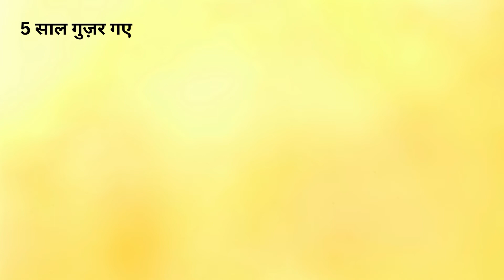Algyojha (बटवारा) by Munshi Premchand | Full Story in Hindi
‘अलग्योझा’ कहानी में 10 साल के बच्चे रग्घू की मां की मौत के बाद उसके पिता भोला महतो दूसरी शादी कर लेते हैं. नई मां पन्ना रूपवती है. लेकिन रग्घू को अब घर के सारे काम करने पड़ते हैं और पिता भोला अपनी रूपवती पत्नी पन्ना की बातों पर ही भरोसा करते हैं. रग्घू जब 18 साल का हुआ, तो उसके पिता का निधन हो गया. यानी भोला महतो की मौत शादी के 8 साल बाद हो गई. इस बीच पन्ना 4 बच्चों की मां बनी. प्रेमचंद की इस कहानी में उम्र का हिसाब-किताब रखते हुए यह बात सामने आती है कि जब भोला महतो की मौत हुई तो दूसरी पत्नी से पैदा हुए उसके सबसे बड़े बेटे केदार की उम्र अधिकतम 7 साल रही होगी और सबसे छोटी संतान की उम्र अधिकतम 4 बरस. इस कहानी में रग्घू का चरित्र बेहद उदार शख्स का है. वह अपने पिता भोला महतो की मृत्यु के बाद घर का सारा बोझ उठा लेता है. अपने चारों छोटे भाई-बहनों का ख्याल रखता है. खेती बारी संभालता है. इस तरह 5 वर्ष और बीत जाते हैं. रग्घू अब 23 वर्ष का हो चुका है, जाहिर है इस लिहाज से केदार की उम्र 12 वर्ष हुई होगी.